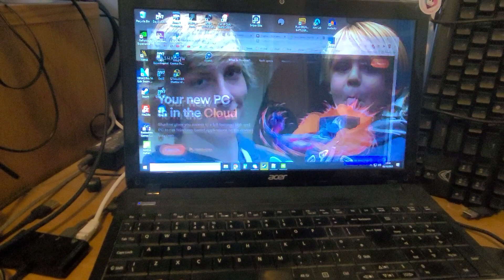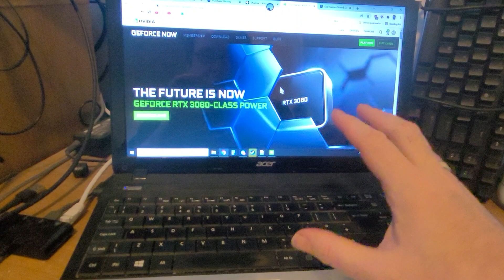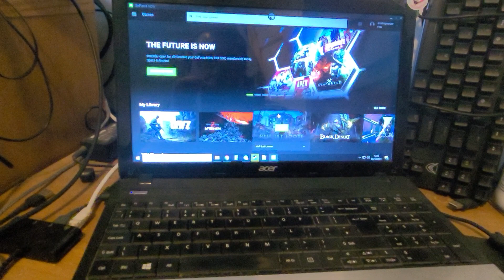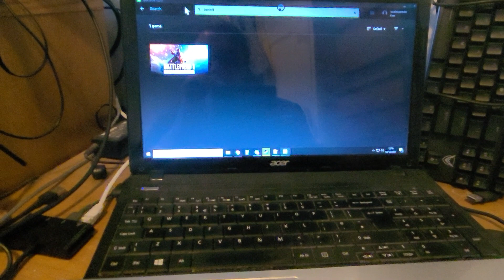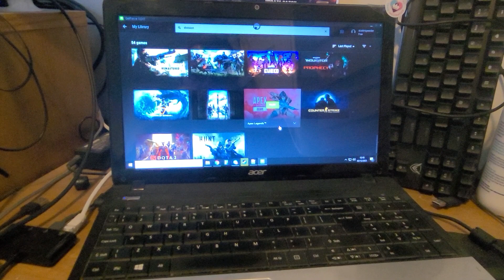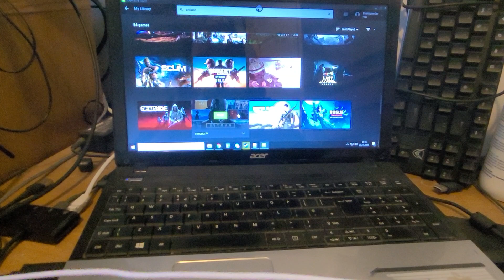A Potential Solution For Lack Of Drive Space On Shadow Cloud PC: Use GeForce Now Too!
Shadow Cloud Gaming PC's are fantastic, but a tad on the expensive side, and if you're like me you'll end up not installing games because of lack of drive space.
Perhaps consider using the free version of GeForce Now too - it allows you to almost instantly play your Steam, Epic, (and some other launchers) without having to install them!
Thanks, Rob.